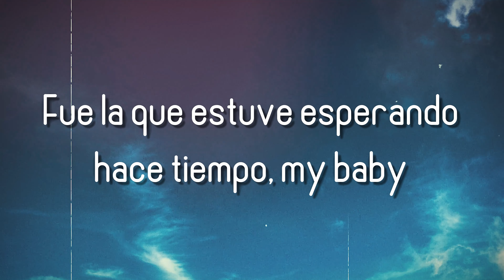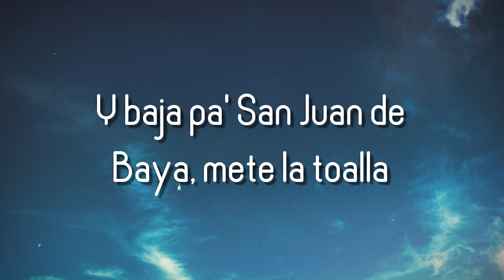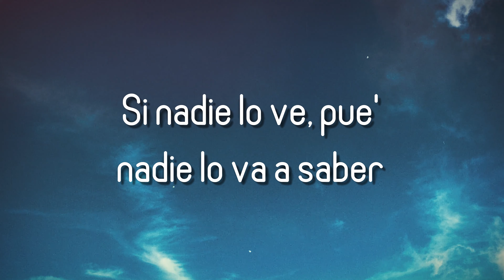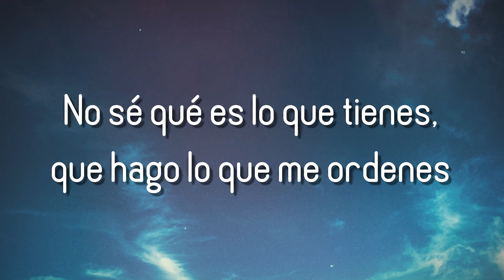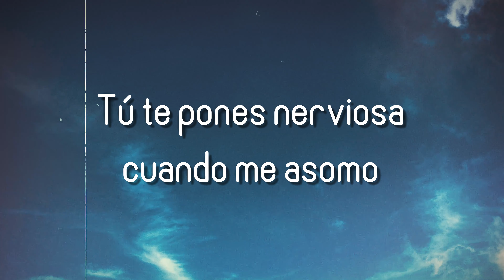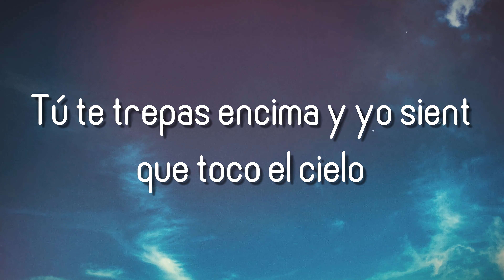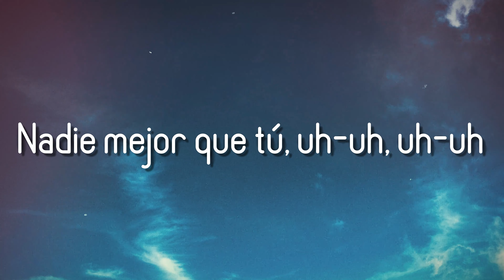Llueve - Wisin & Yandel, Sech, Jhay Cortez (Lyrics) 🪗